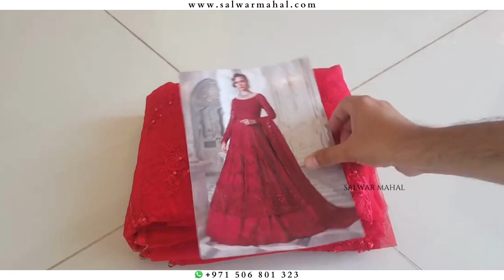Buy Red Anarkali Dress in Dubai SALWAR MAHAL | Free Delivery in UAE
Salwar Mahal is the online store for beautiful and unique party wear and wedding salwar kameez in Dubai.

FREE cash on delivery in UAE!